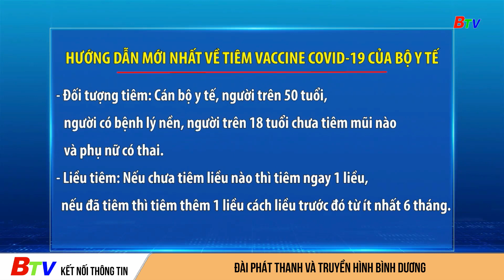Hướng dẫn mới nhất về tiêm vaccine Covid-19 của Bộ Y tế